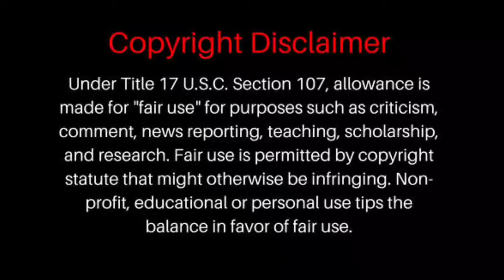Doraemon Most Dangerous / Creepy ☠️ Episode In Hindi | Anime World Hindi | ( 2k Special )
Doraemon Most Dangerous / Creepy ☠️ Episode In Hindi | Anime World Hindi

Through this video I have explained to you that, Doraemon Most Dangerous / Creepy ☠️ Episode In Hindi

COVID-19
STAY HOME AND STAY SAFE
(warning ⚠️)
for my viewers
[ Your Queries ]

=Doraemon delete scene
=Doraemon New movie in hindi
=Doraemon movie facts in hindi
=Doraemon episode facts in hindi
=Doraemon  in Hindi
Your important time to give my video 😊❤️